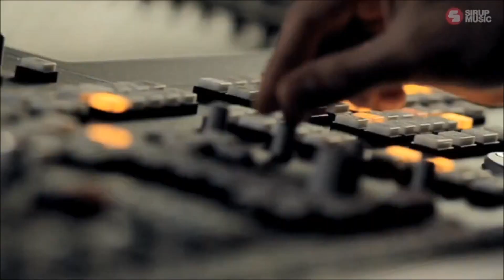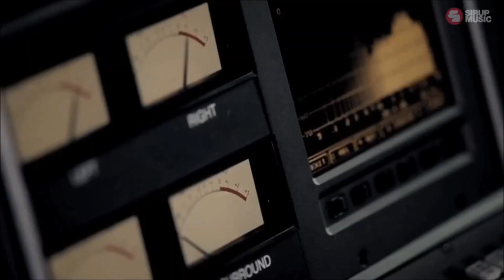DJ M.E.G. feat. BK - Make Your Move (Official Video)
Check my Music-channel